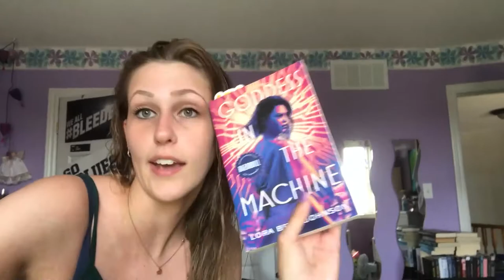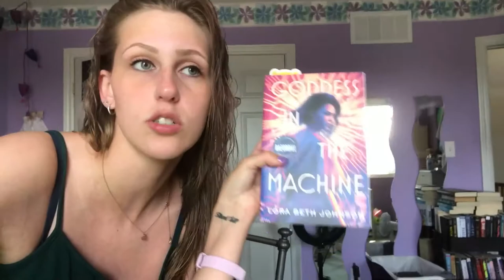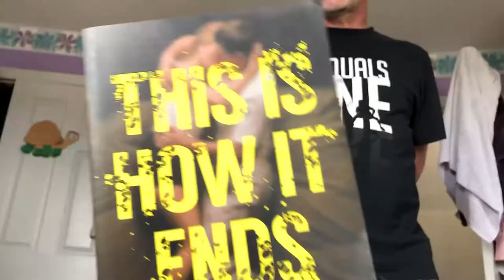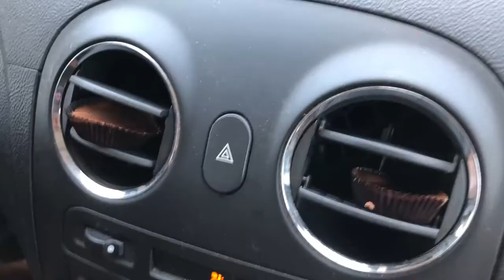TYE DYING AND NOT READING | CRAMATHON VLOG SUMMER 2020 DAY 1 & 2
I mean... I kind of failed cramathon reading wise... but here's a vlog anyway?

The Challenges:
Read a:
- 2020 release
- book by a Black author
- book less than 200 pages
- own voices book
- nonfiction book